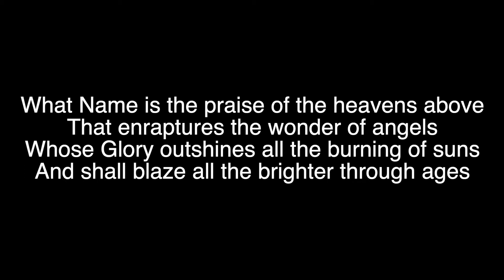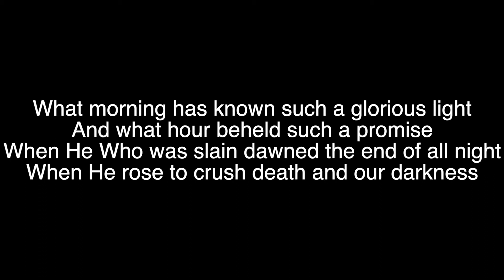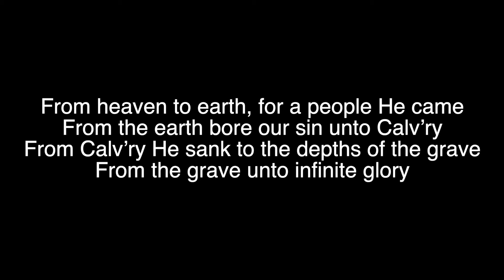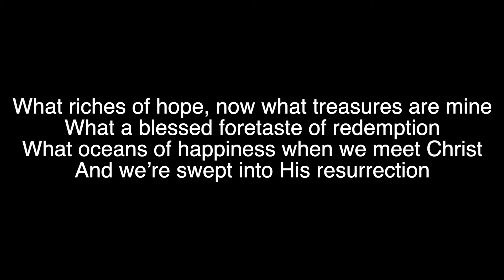O Worship the Risen Christ - Matt Boswell & Matt Papa (with Lyrics)